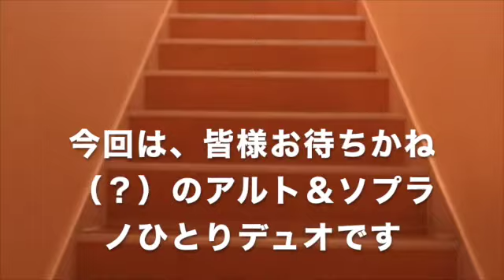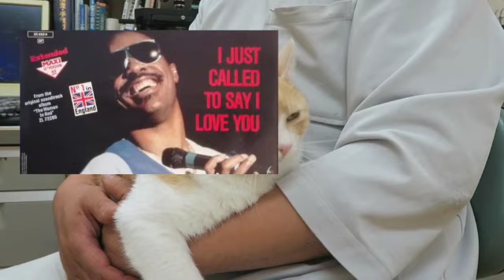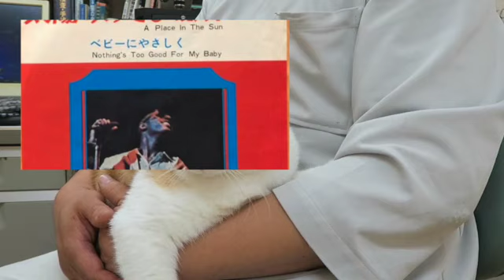‹サックスで吹いてみた›Sir Duke（愛するデューク）‹アルト＆ソプラノひとりデュオ！›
◎INDEX
0:00　オープニング
0:20　「Sir.Duke（愛するデューク）」
4:26　どうでもいい話（動画がエラーで消えまくる話）
5:36　スティービー・ワンダーについて
7:20　スティービー・ワンダーはデューク・エリントンが大好きだったことについて
9:44　エンディング

◎「愛するデューク」について
スティービー・ワンダーが1976年にリリースされたアルバム、「キー・オブ・ライフ」に収録された楽曲です。
翌年、シングルカットされて全米シングルチャートで１位を獲得しました。
スティービーが敬愛するデューク・エリントンをトリビュートした内容の楽曲です。
ホーンセクションが印象的な、ノリノリな一曲です！

あ、エリントンについての話は、以前けっこうたっぷりしてたと思うので、時間があったらそちらも見て下さいね〜

スティービー・ワンダーって、12歳でデビューしてるから、年齢の割に芸歴がめっちゃ長いんですよねえ。
芸歴が長い分、ヒット曲もいっぱいあるんですよね。
素敵な曲がいっぱいですから、ご興味のある方はいろいろ聴いてみて下さいです。

カラオケと譜面は、市販のカラオケCD付き曲集、「大人が奏でるアルト・サックス定番ポップス」（シンコーミュージック刊）を利用しております。